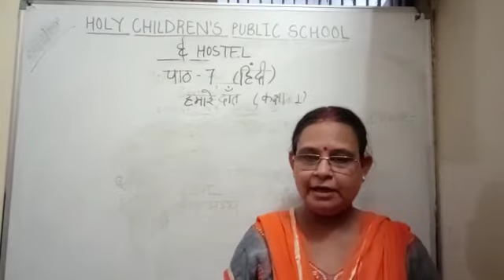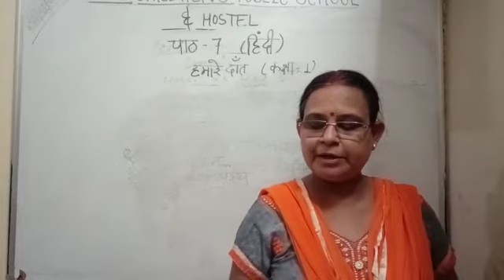Class 1 Hindi Literature Ch 7